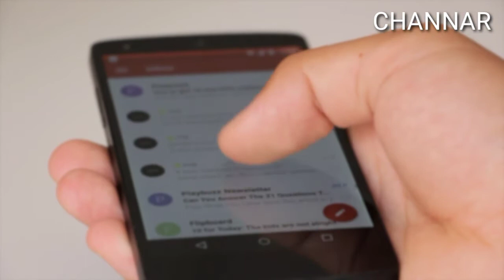Best motvation spech in urdu hindi plz subscribe my channal Channar knowledge and motivation spech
motivational speech,
motivational speech in urdu,
motivational speech pakistan,